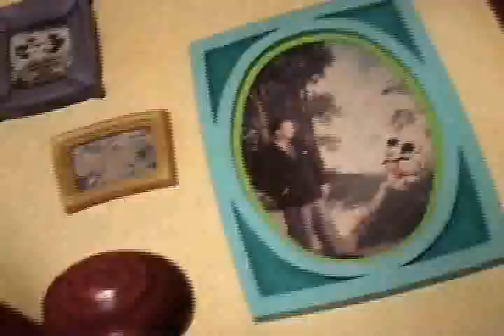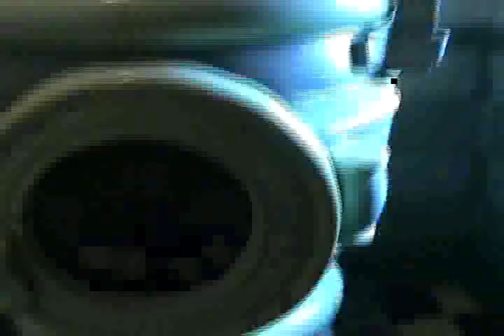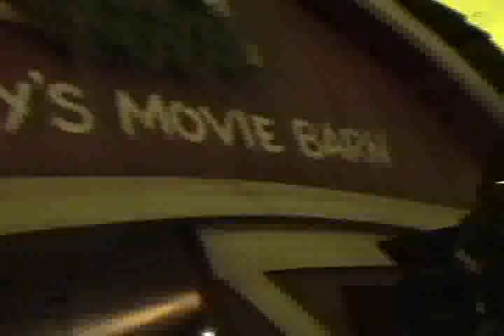Disneyland Mickey's House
Mickey's house. At the end the guests enter his "movie barn", where they have an opportunity to meet with him.